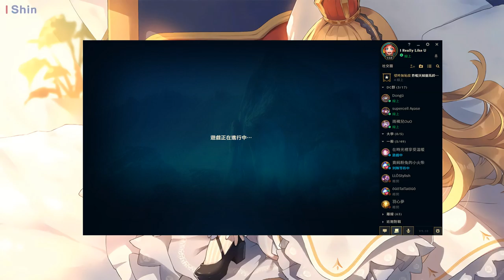實況紀錄 2019/05/28